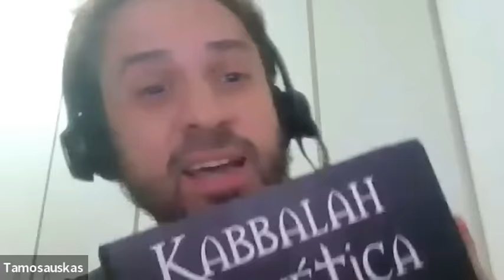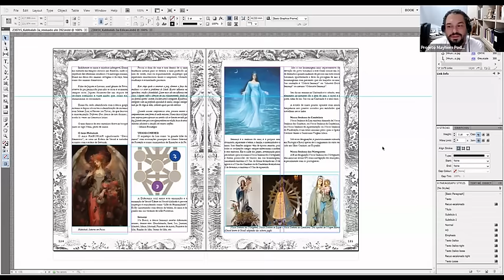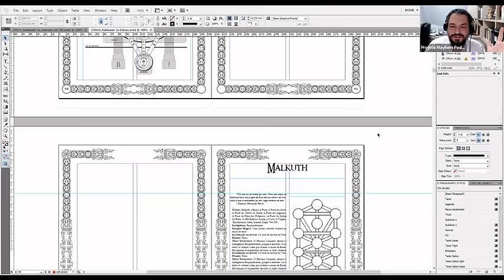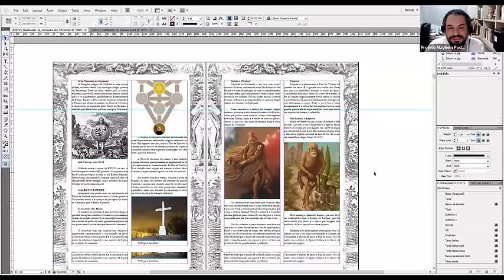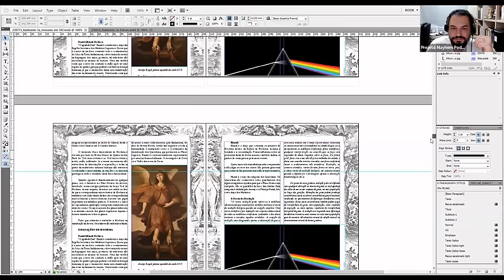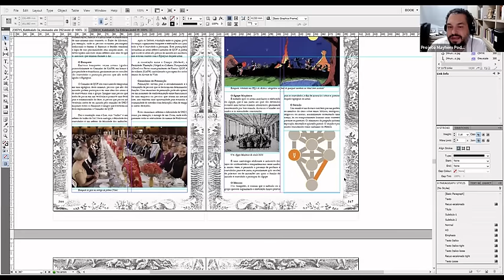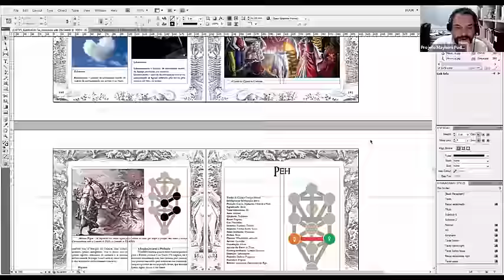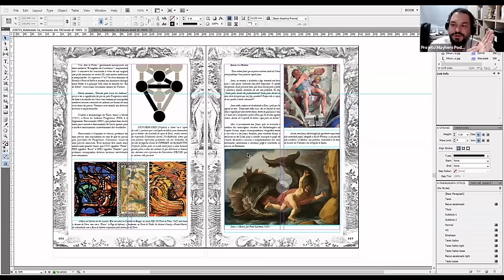O que é Kabbalah Hermética? - Marcelo Del Debbio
Neste episódio: o livro Kabbalah Hermética 3a edição